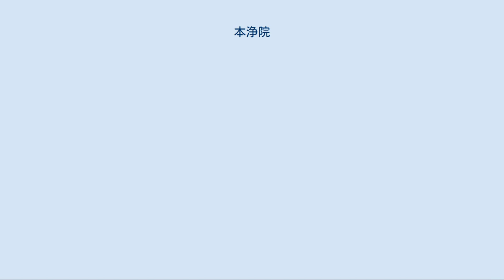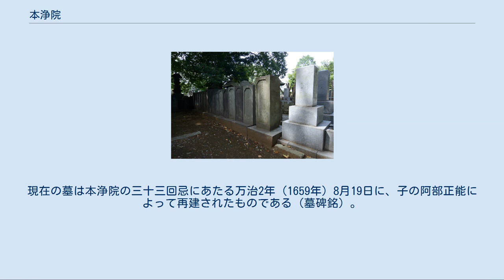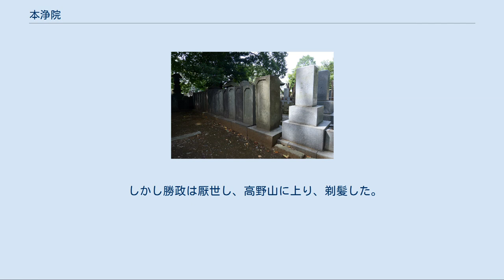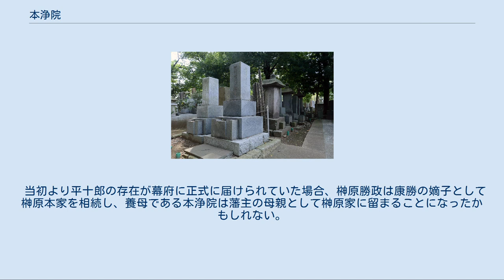本浄院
阿部家墓所 阿部家墓所 本浄院（ほんじょういん、慶長3年（1598年） - 寛永4年8月19日（1627年9月28日））は、江戸時代初期の女性。
加藤清正の長女。
名は「あま」また「こや」（古屋）とも（後述）。
母は側室浄光院（竹之丸殿）。
加藤家2代忠広、徳川頼宣の正室八十姫（瑤林院）の姉である。
養子に榊原勝政がいる。
 母が慶長の役の際に清正に伴われて朝鮮へ渡り、同地で懐妊、慶長3年（1598年）11月朝鮮より撤退、日本へ帰国途中の島（壱岐か）で生まれた。
出産時に海女がとりあげたので、清正によって「あま」と名づけられたという。
 慶長11年（1606年）、あま姫は9歳で館林城主榊原康政（徳川家康の側近・徳川四天王）の嫡男康勝と結婚、熊本より館林に輿入れする。
清正在世中であり、輿入れの壮麗な様子が「当代記」に記されている。
康勝は慶長20年（1615年）、大坂夏の陣後に病没したために実家加藤家へ戻り、江戸屋敷に入る。
のちに大坂城代阿部正次の嫡男・政澄に再嫁した。
寛永4年（1627年）に後の老中阿部正能を生み、同年に30歳で死去した。
 墓は池上本門寺の阿部家墓地にあり、本浄院に先立って寛永2年（1625年）6月24日に亡くなった生母浄光院の墓と同じ基壇に寄り添うように並べて建てられている。
現在の墓は本浄院の三十三回忌にあたる万治2年（1659年）8月19日に、子の阿部正能によって再建されたものである（墓碑銘）。
法名は本浄院日昌神尼。
 本浄院の実名に関しては諸説ある。
 「古屋」説 本淨院の初婚の家、館林藩榊原家において、江戸後期にあたる文政年間（1818年 - ）に竹尾住武によって編纂された榊原系譜（「御当家御系譜」）の康勝の項に《康勝室（古屋）加藤肥後守清正女、後再嫁阿部修理亮正澄》と名前が入れられている。
 「あま」説 最近発見された加藤家のいくつかの史料により判明した本浄院の実名である。
一つは、清正股肱の家臣で、加藤家において清正・忠広の2代にわたり万奉行を務めた重臣・加藤平左衛門の家系譜である「柏原後改加藤家系」、並びに同家に伝わる「加藤肥後守清正公御家系」の2点に、清正息女あま姫の誕生と清正による命名の由来の記載があった。
 ※加藤平左衛門の嫡子、兵庫正之の項（部分読み下し） 正之室は肥後の臣大木土佐女也、兵部を産。
但、土佐室は清正卿の妾竹之丸殿の妹也。
竹之丸殿は肥後の国侍赤星太郎兵衛女、於あまの御方の御母公也。
竹之丸殿は朝鮮へ供に召され、帰朝の節、嶌にて平産。
海士取揚げ候に付、御名を於あまと付け玉ふ。
成人後榊原平十郎殿へ嫁す。
平十郎殿御卒去に付、阿部修理大夫殿へ再縁、播磨守殿出生。
 正之室は清正に殉死した重臣、大木土佐守の娘であった。
《土佐室は清正卿の妾竹之丸殿の妹也》は「大木文書」にも同様の記載があり、この関係が確かな事実であったことを裏付けている。
《清正はその側室竹之丸殿を朝鮮に召連れ、日本へ帰る途上の島で女児を出産した。
取り揚げたのが島の海士（海女カ）であったので、清正はこれにちなんで生まれた子の名を「あま」と付けた。
》と出産の様子から命名の由来までを記してある。
慶長3年（1598年）の誕生も合致している。
 「あま」説の二つ目の史料は1968年（昭和43年）に発見された加藤忠広自筆の歌日記「塵躰集」（徳川美術館所蔵）である。
忠広は慕っていた姉「本淨院日昌」の月命日ごとに偲んで和歌を作っており、その詞書きのなかで「今生にて其身名を自らあまとぞいへりたまえりける」と本浄院の実名が「あま」であったことを記している。
これは実の弟直筆の同時代史料で確認されたことになる。
 大名家の妻や姫、女性の名前はわからないことがほとんどである。
本浄院と血のつながりのある従弟・加藤正之の系譜と、弟である加藤忠広の自筆証言は「あま」であった。
竹尾住武の「榊原系譜」は時代が200年も下った新しい史料であるが、確かな根拠があれば榊原家では「古屋」と改名していたということも考えられる。
 平十郎（勝政）は榊原康勝の庶子であったが、子のない本浄院に養育されていた。
 阿部政澄と再婚する際、それまで手元で養っていた平十郎を連れて行くわけにもいかず、平十郎の存在を幕府に届け出た。
 康勝死去時に未だ幼かった（１歳前後）平十郎は、榊原家の家臣らの策略により、その存在が隠匿されており、幕府は全く把握していな...